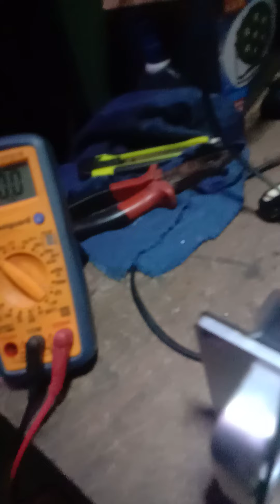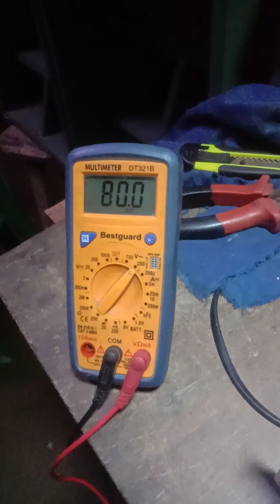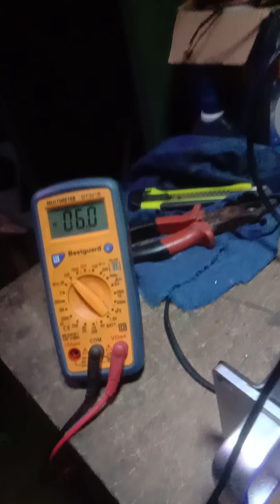SUNOG SI BL8000 (Quick Review)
pasensya napo madaliang review lng kasi kunin na ng may ari ng amplifier kaya yan lng muna mga idol ..